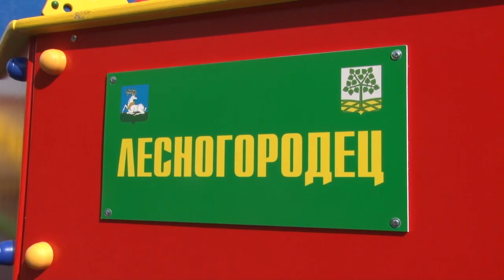Корабль «Лесногородец»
Подарок ко дню поселения - деревянный корабль для детей. В торжественной обстановке в Лесном городке Глава Одинцовского городского округа Андрей Иванов открыл новую детскую площадку.